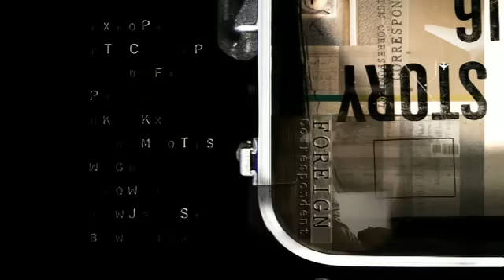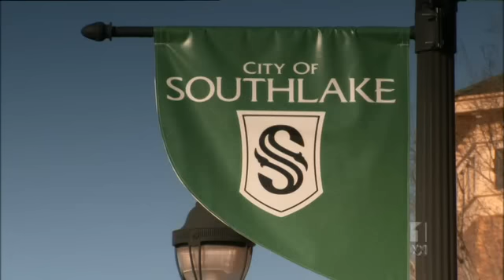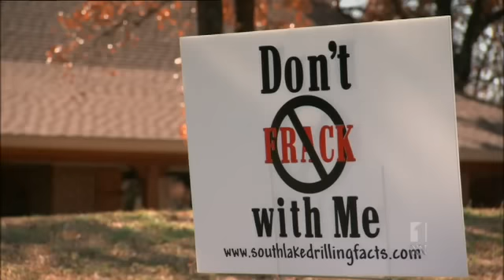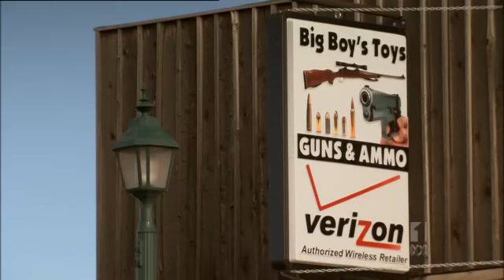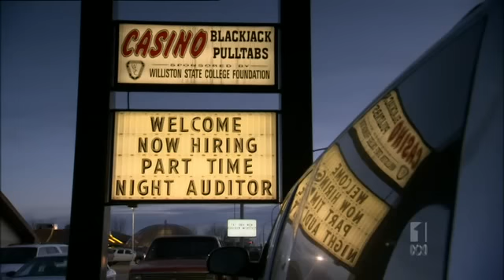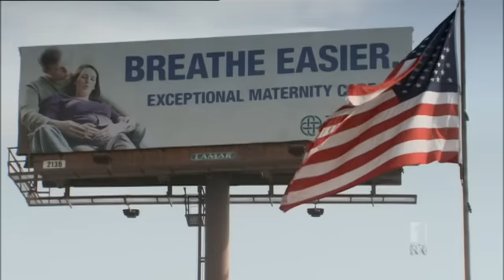Foreign Correspondent: Meet the Frackers 02-28-12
February 28, 2012 Season 21 Episode 4

"...There's a new resident moving into America's cities and suburbs, peeking over backyard fences and casting a shadow over shopping malls. Some folks are being right neighbourly and are welcoming the new arrival. But many more are fretting about how the stranger might dramatically impact their safe and peaceful suburban lives. It's setting neighbour against neighbour and dividing communities. Honey, meet the Frackers..."

"...If conniving TV oil baron JR Ewing stepped out onto the porch of Southfork and surveyed a sprawl of fine suburban housing intermingled with oil and gas plants you'd be sure that characteristic big wide winners' grin would break out across the Dallas bad guy's dial. Surely this is a triumphant picture of industry at harmony with residential life. An American dreamland.

But this isn't Southfork, Dallas it's Southlake, Dallas and many residents aren't so taken with the idea of drilling rigs pressing up against their backyard fences.

'There is no amount of money that will convince me that we should have this in the middle of our neighbourhoods. I'm not going to put a price tag on the health and safety and well being of my family.' DIANE HARRIS Southlake resident

Spreading beneath Southlake and a chain of communities fanning out from the big Texan centre is an oil and gas rich Eldorado called the Barnett Shale field and developers are stampeding for a piece of the action. It's all part of an accelerated quest within the United States for energy independence, to loosen the reliance on the Middle East and shoot for home grown solutions to energy demand.

But to liberate the bounty below calls for a controversial process called Fracking.

Fracking involves injected huge quantities of water and chemicals into a subterranean setting shattering the shale and releasing gas and oil.

'A lot of things that are generated during this process are known to be harmful to human beings. But it's similar in my mind to how we found out about cigarette smoking and cancer. It wasn't that we did a study and found out oh no look cigarettes cause cancer, it was 40, 50 years of ah... exposure.' DR GORDON AALUND Emergency Doctor and Southlake Resident

In this revealing journey through America's suburban heartland and onto where fracking is taking place on a panoramic scale in hitherto moribund states like North Dakota, North America Correspondent Michael Brissenden hears very conflicting views about the pros and cons of fracking.

There's the young urban gas jock making a bundle on a rig outside Fort Worth.

'Every day, probably to the end of this world, we'll keep drillin'. There will be holes in the ground and we will be there.' TAYLOR HINKLE, Rig worker

There's the North Dakota county development chief watching the boom go kaboom! and dramatically transforming his state.

'A boom beyond - I think it's safe to say - anything that anybody has really seen in this country since probably the land rushes in the early 1900's.' GENE VEEDER Watford City, McKenzie County

And there's the small Dakota landholder who says her pristine creek has been tainted by underground leaks generated by fracking such that it doesn't freeze over, even in the depths of a bitter North Dakota winter. Jacki Schilke is also blaming fracking for her failing health.

'They're here to rape this land, make as much money as they can and get the hell out of here. They could give a crap less what they are doing here. They will come on your property look you straight in the eye and lie to you. And they will leave without a second thought and they don't care'JACKI SCHILKE, North Dakota farmer

As the fracking question gathers momentum locally -- are we glimpsing an Australian future?..."